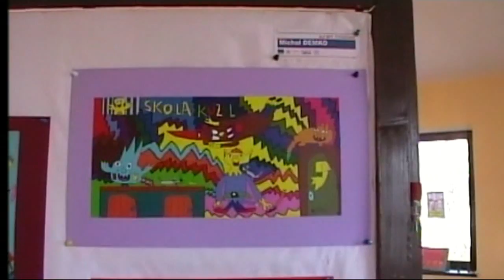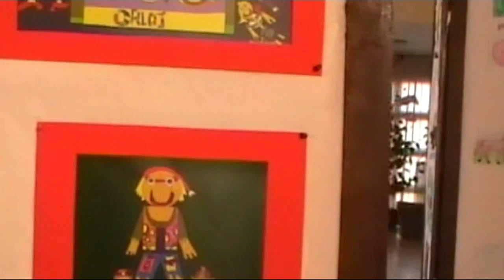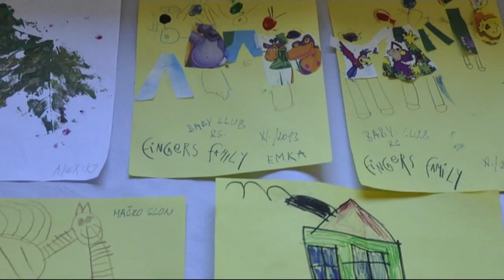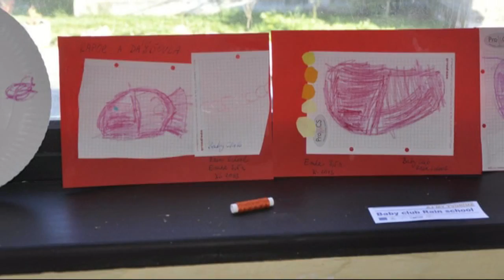AJ MY TVORÍME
Výstava detských výtvarných prác a ukážky dramatickej výchovy.
Moderné vzdelávanie pre vedomostnú spoločnosť.
Projekt je spolufinancovaný zo zdrojov EÚ.
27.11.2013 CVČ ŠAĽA